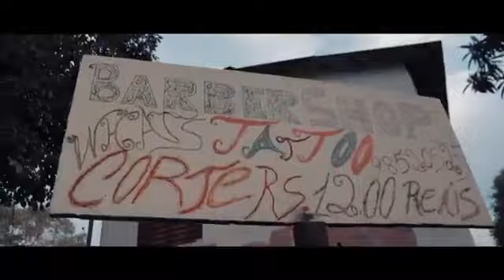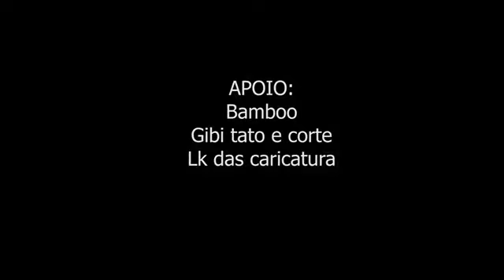Koringa Kamika-z - Nosso Sistema ((Dj Vox))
Artista : Koringa Kamika-z
Produção :DJ Vox
Gravação : Diego Borba

O Maior Espetáculo do Mundo Funk: MC Kauan "O Koringa"